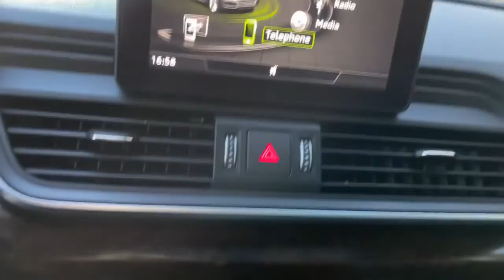2018 Audi Q5 Plymouth, Marshfield, Pembroke, Weymouth, and Brockton, MA IC8953P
Ibis White Used 2018 Audi Q5 available in Plymouth, Massachusetts at McGee Preowned Superstore. Servicing the Marshfield, Pembroke, Weymouth, and Brockton, MA area.
2018 Audi Q5 2.0 TFSI Premium - Stock#: IC8953P - VIN#: WA1ANAFY2J2019173

: 2018 Audi Q5 Premium - WAS $36,599, EPA 27 MPG Hwy/23 MPG City! Premium trim. Excellent Condition. Heated Leather Seats, Moonroof, Rear Air, Back-Up Camera, Bluetooth, iPod/MP3 Input, Power Liftgate, 3-STEP HEATED FRONT SEATS, CONVENIENCE PACKAGE. READ MORE! KEY FEATURES INCLUDE: Leather Seats, All Wheel Drive, Aluminum Wheels, Dual Zone A/C, Apple CarPlay, Smart Device Integration, Heated Leather Seats Rear Spoiler, MP3 Player, Privacy Glass, Child Safety Locks, Steering Wheel Controls. OPTION PACKAGES: PANORAMIC SUNROOF W/TILT/SLIDE & POWER SUNSHADE, CONVENIENCE PACKAGE: Driver Seat Memory, SiriusXM Satellite Radio, Audi Advanced Key, keyless start/stop and entry w/hands-free trunk release, Heated Auto-Dimming & Power-Adjustable Mirrors, Body-colored and power folding Audi Premium with Ibis White exterior and Black interior features a 4 Cylinder Engine with 252 HP at 5000 RPM*. Clean Autocheck Report! Non-Smoker vehicle EXPERTS ARE SAYING: Edmunds.com's review says The Q5 has a great balance of performance and drivability. Its seven-speed, dual-clutch automatic shifts quick and smoothly, and it feels well-tuned for the engine. And because of its relative compact size Great Gas Mileage: 27 MPG Hwy. AFFORDABILITY: Was $36,599. OUR OFFERINGS: Here at McGee Pre-Owned Superstore, Customer Service is our #1 priority. The McGee Family Dealerships have been serving the South Shore for over 40 years and we would love to make you part of our family. When you purchase your pre-owned vehicle from McGee, it's a personal transaction between our family and yours. We understand our customers are our reason for being in business. Feel free to set up a test drive or discuss your options with our friendly sales staff - Call, Click or Visit! Please confirm the accuracy of the included equipment by calling us prior to purchase. Tax, title, registration and $498 Doc fee Extra.